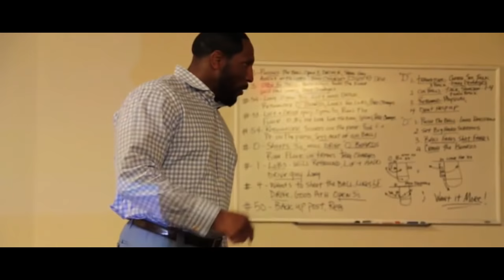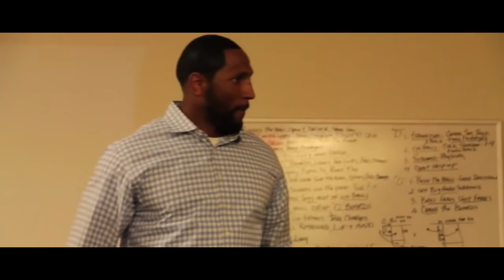Ray Lewis | Inspiration |HD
There are no highlights in this video. The purpose is to try and show the world outside of Baltimore who Ray Lewis actually is off the football field. He is falsely accused every day for his murder trial, and he shouldn't be.